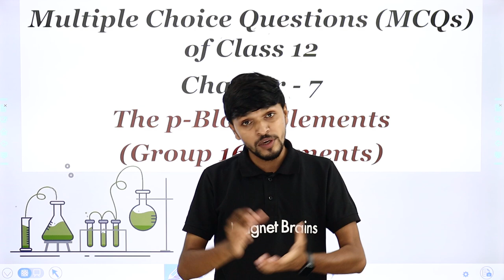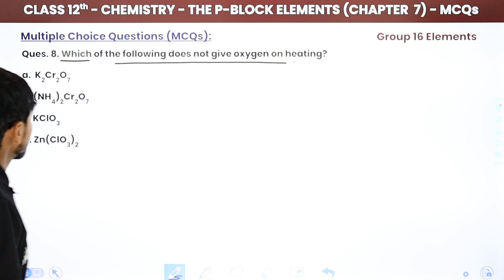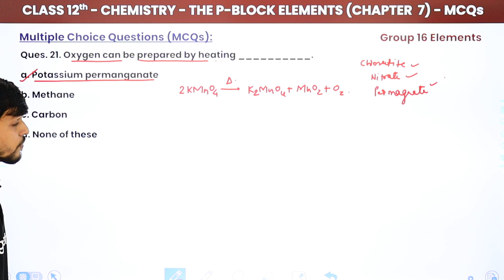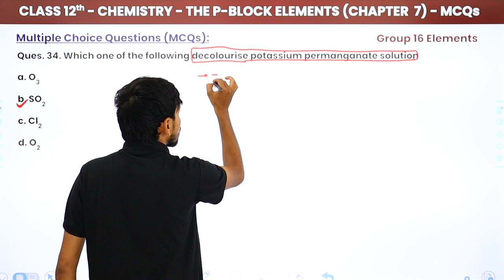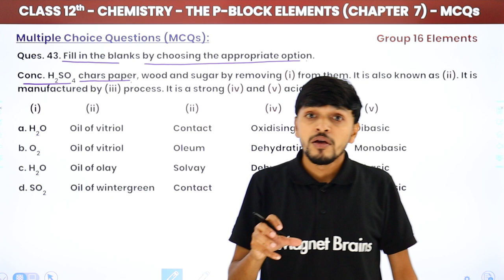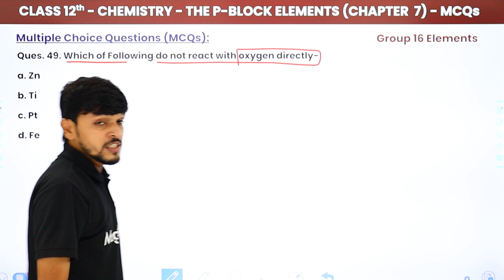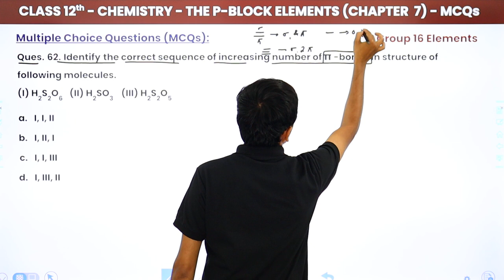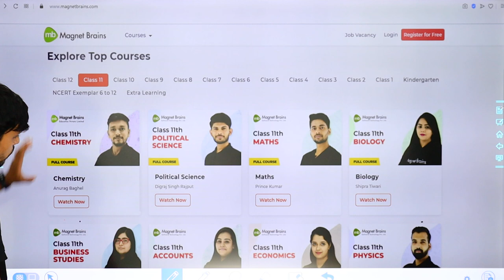The P-Block Elements - MCQs (100 Solved) | Class 12 Chemistry Chapter 7 (2022-23)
✔️ Class: 12
✔️ Subject: Chemistry
✔️ Chapter: The P-Block Elements group 16
✔️ Topic Name: Multiple Choice Questions (MCQs)
✔️ Topics Covered in This Video: Multiple Choice Questions of chapter The P-Block Elements group 16
00:00 Introduction: The P-Block Elements - MCQs (100 Solved)
1:03 Question - 1 to 10: Multiple Choice Questions: The P-Block Elements - MCQs (100 Solved)
        Ques. 1. Which of the following are per oxoacids of Sulphur?
18:15 Question - 11 to 20: Multiple Choice Questions: The P-Block Elements - MCQs (100 Solved)
27:38 Question - 21 to 30: Multiple Choice Questions: The P-Block Elements - MCQs (100 Solved)
40:18 Question - 31 to 40: Multiple Choice Questions: The P-Block Elements - MCQs (100 Solved)
52:33 Question - 41 to 50: Multiple Choice Questions: The P-Block Elements - MCQs (100 Solved)
1:10:55 Question - 51 to 60: Multiple Choice Questions: The P-Block Elements - MCQs (100 Solved)
1:22:39 Question - 61 to 70: Multiple Choice Questions: The P-Block Elements - MCQs (100 Solved)
1:36:36 Website Overview

chapter 7 chemistry class 12 notes
chapter 7 chemistry class 12 ncert pdf
mcq on p-block elements class 12 pdf
class 12 chemistry chapter 8 mcq
chemistry class 12 chapter 7 in hindi
p-block elements class 12 mcq term 1
class 12 chemistry chapter 7 exercise solutions
p block elements class 12 mcq with answers